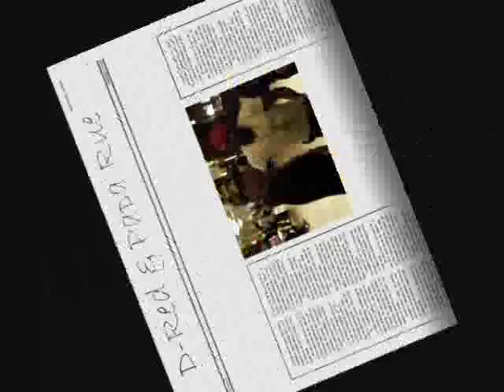Clover G /Clover King T.V #2 - Pre Awardz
Ozone Music Awardz H-Town 2008